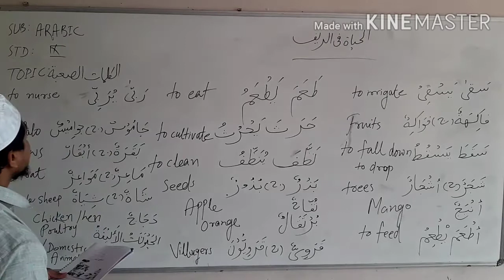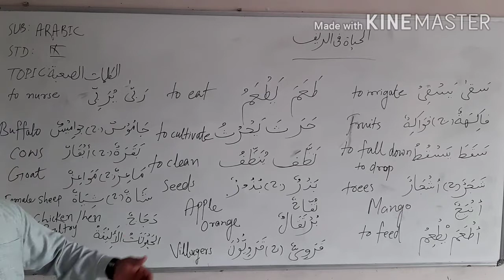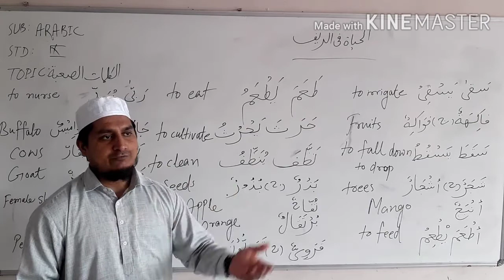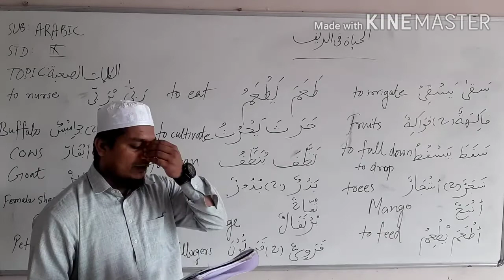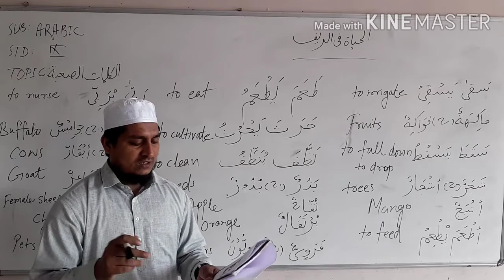Class:9(Arabic) Ch:5(Lec:20)الحياة في الريف